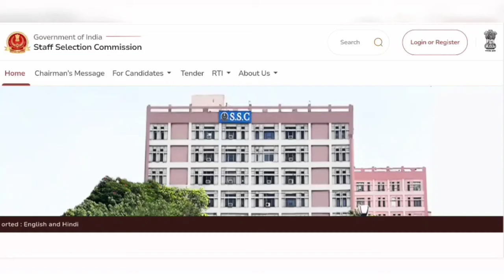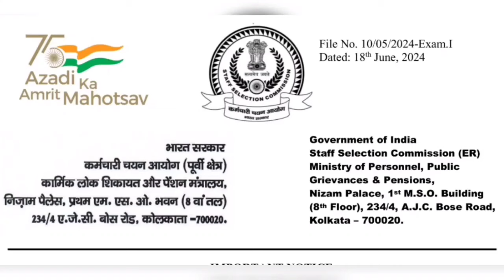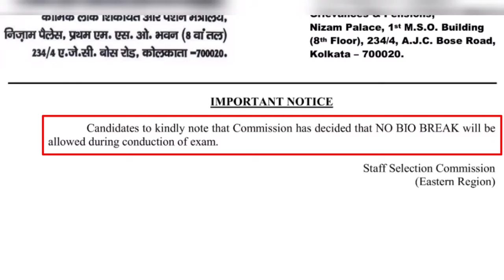SSC New Rule 2024 || SSC New Notice 2024 || No Bio Break || ssc new update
In this video I have shared about a New Rule of staff selection commission in detail step by step in hindi

SSC New Rule 2024 || SSC New Notice 2024 || No Bio Break || ssc new update @pradeep01023

                     - Thankyou -